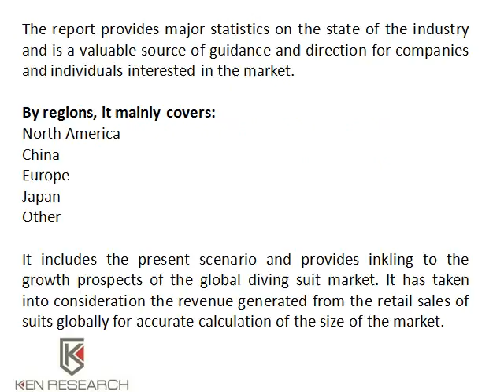Global Diving Suit Market | Diving Suit Demand Global | Ken Research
Diving suits are the apparel used by divers to protect them from the underwater environment. They are varied into wetsuits and dry suits, based on their applications and technology.